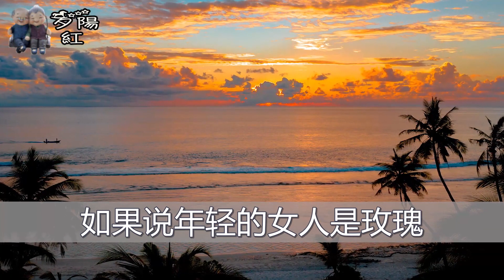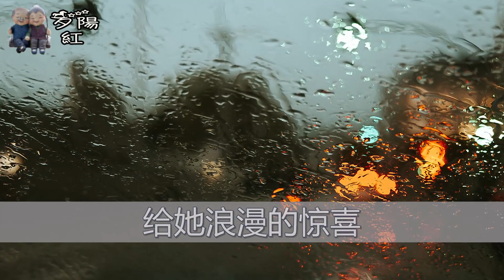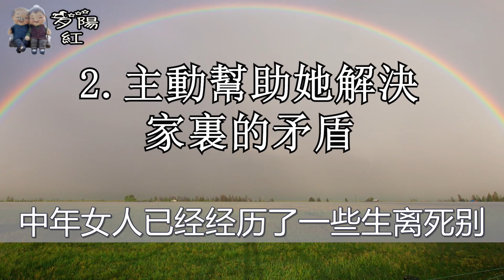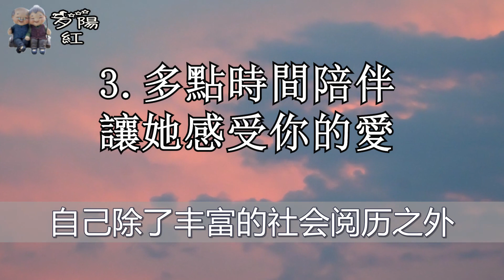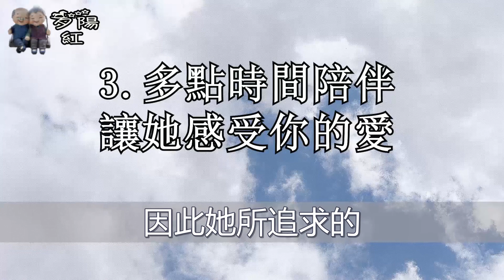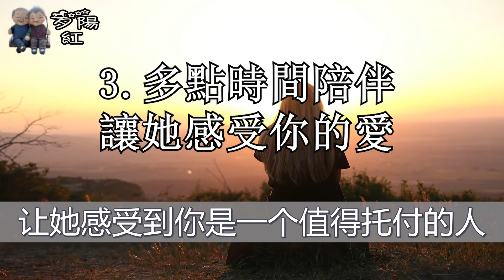撩中年女人不用花錢，主動給她這三樣東西，她會情不自禁推倒你！ 【夕陽紅】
女人允許你進入她這幾處禁區，擺明了是想做你的人，情場老司機都懂得！ 【夕陽紅】
相處時主動給女人這幾樣東西，就能俘獲她的芳心，讓她情不自禁的纏著你！ 【夕陽紅】
想讓女人荷爾蒙飆升，就要多做這三件事，敢做一件女人就會主動獻身給你！ 【夕陽紅】 "此内容纯属个人创作，禁止任何未授权的转发或复制。侵犯版权者将承担法律后果。"